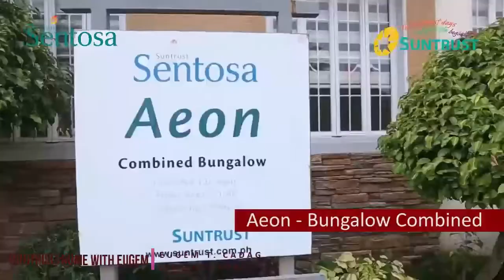AEON COMBINED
Aeon - Combined (SD) Complete
Location: Suntrust Sentosa - Brgy. Punta, Calamba, Laguna (5mins away to Batino Exit SLEX)
2 Bedroom
2 Toilet and Bath
with Carport

Total Contract Price: 3,980,140.00
Reservation fee: 20,000.00
NET Downpayment: 577,021.00
Monthly DP in 18months: 32,056.72

Balance thru Bank Financing and In-house Financing only.
Estimated Monthly Amortization thru Bank Financing in 20yrs term: 24,728.17

PS. EUGEM T. CADAG